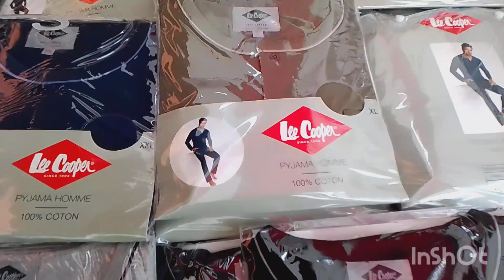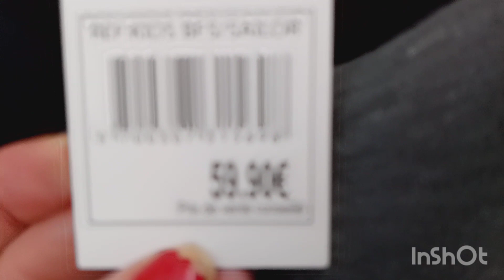مارشي مونتخوي كولشي ازوين ارخيص marché Montreuil